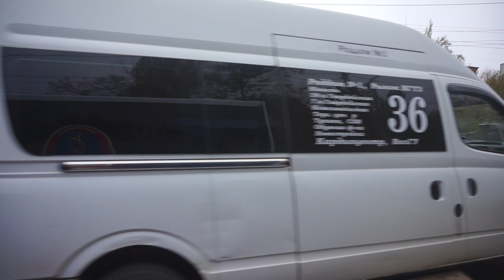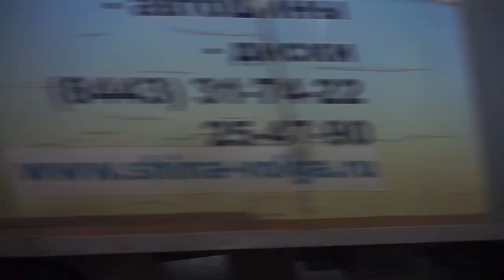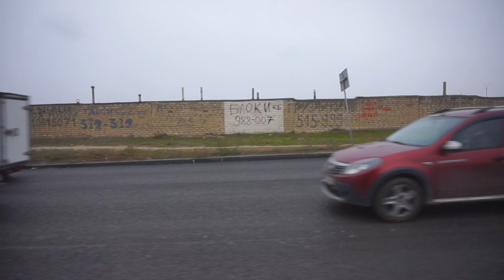Автобус №59 едет от Спартановки до Землячки в Дзержинский район, город Волгоград